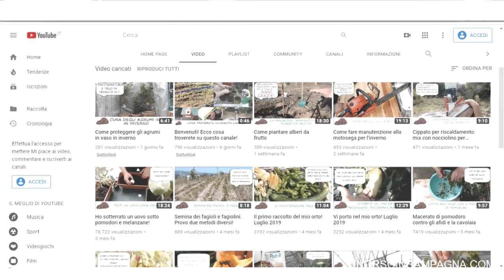4 trucchi per riconoscere le uova fresche da quelle scadute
Siamo sicuri di consumare uova fresche? Vi mostro quattro sistemi semplici ed alla portata di tutti per verificare la freschezza delle uova! Link in descrizione: